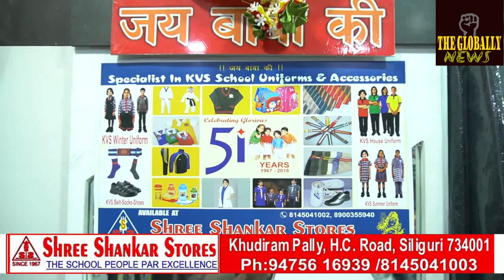Three (03) elephants were seen crossing the track/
सिवोक-गुलमा के बीच किमी 19/9-8 पर तीन(03) हाथियों को ट्रैक पार करते देखा गया। 15468 के अलर्ट एलपी और एएलपी डाउन श्री मुकेश क्र द्वितीय और सुब्रत हलधर ने ट्रेन को नियंत्रित किया और एक संभावित अप्रिय घटना को टाल दिया। रेल मंत्रालय, भारत सरकार पूर्वोत्तर सीमांत रेलवे/Three (03) elephants were seen crossing the track at Km 19/9-8 between Sivok-Gulma. Alert LP and ALP down of 15468 Shri Mukesh Cr II and Subrata Haldhar controlled the train and averted a potentially untoward incident. Ministry of Railways, Government of India Northeast Frontier Railway